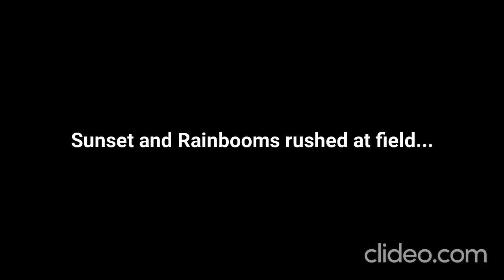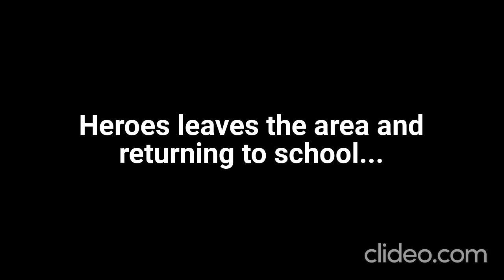Alexander and Friends' Adventures in Friendship Games Part 12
@aidangolembiewski1225 @XylekeTheUltimateLifeform @LuccineSylva @Cody Xehanort @megadrax0838 @alessandrobarcio7614 @sebastianthemediagod790 @dylangillis2133
Here's 12th part of my adventures! After battle against Decepticons, The Trix and Tiger Claw, Sunset Shimmer and friends rushed to the field, they're okay for sure. Then, heroes are heading back to school before final event starts.